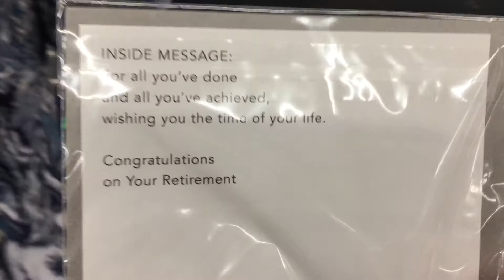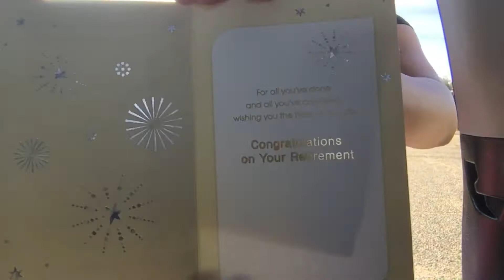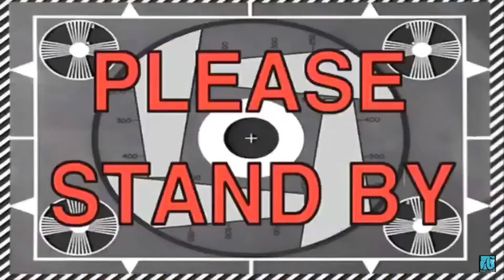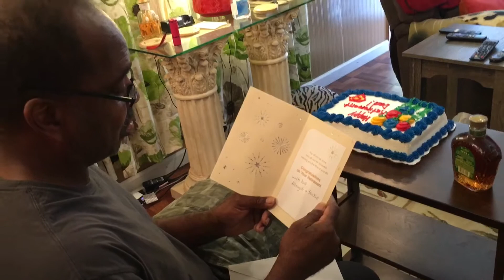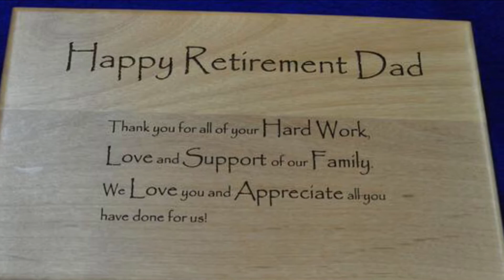HAPPY RETIREMENT DAD!! (He had no idea)